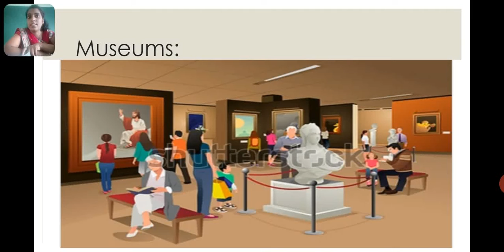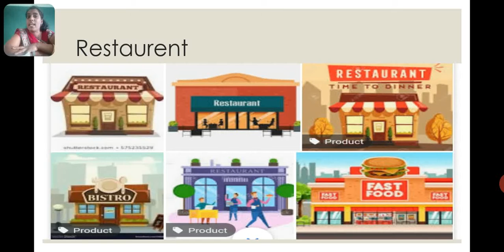Social chapter 3 part2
Balaji National Public School, Magadi